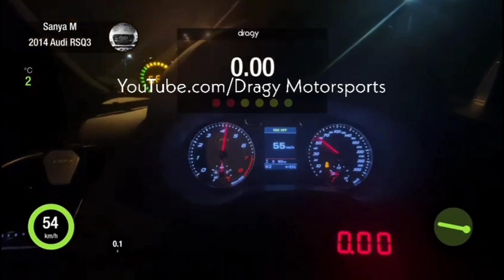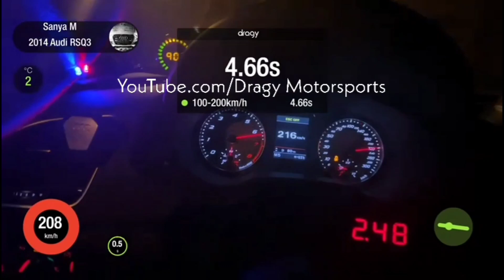900+HP Audi RSQ3 Stage 4 built by Mstrsk-Fab @dragy acceleration from 100-200 km/h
🔧 built by @Mstrsk_fab
🌪 turbo Garret G35-1050
🔧 turbokit RPC-Motorsport
⛽ 100 Octane Pumpgas
💧 WMI

Dragy acceleration ⏱
100-200 km/h ❗

•EUROPA 🇩🇪🇬🇧/ USA 🇺🇸
DRAGY GPS PERFORMANCE BOX ON SALE NOW!⬇️

dragy_acceleration